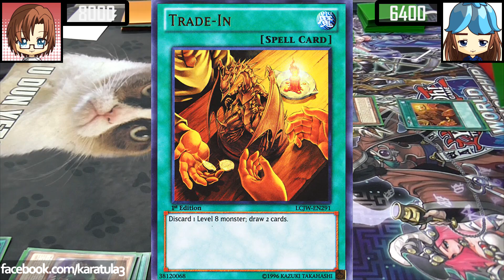Real Life Yugioh - ANCIENT GEAR vs ANCIENT GEAR | May 2017 Scrub League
Ancient Gear duel against itself during Scrub League! The new Structure deck has given the deck popularity in our non-meta format which accelerated it to the higher tiers over the week. We see Lewis and Todd perform well with this deck in the round robin and now they face each other in a mirror match!